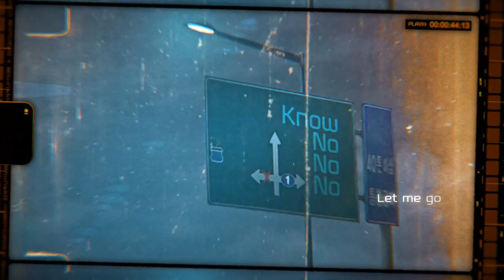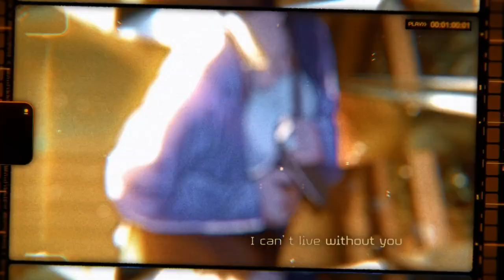DJMAX Respect V - Every Day, Every Night (60fps)